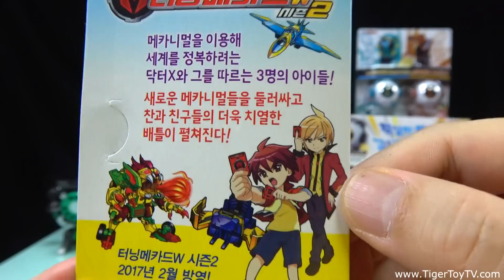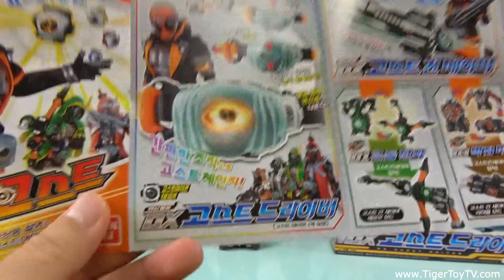[핵멋] 가면라이더 고스트 DX 고스트 드라이버 고스트 아이콘 리뷰 [타이거토이 TV]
아주멋있는 가면라이더 고스트 DX 고스트 드라이버를 리뷰해봅니다 역시 가면라이더 고스트 너무 멋있는거 같습니다